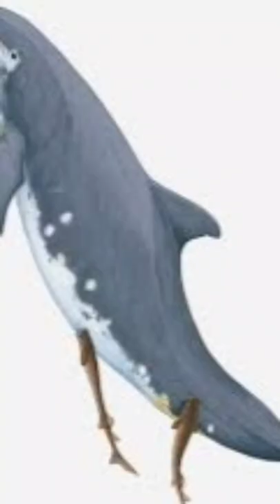Mysterious shark | Scariest animal | Cigar or Cookie cutter| The most Dangerous Shark Ever seen''